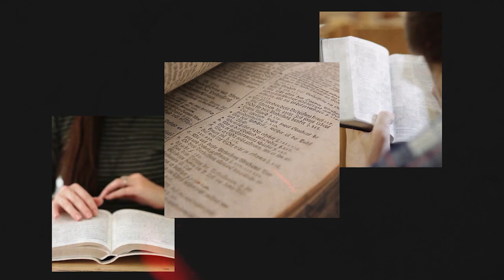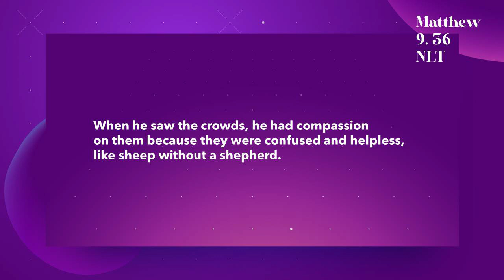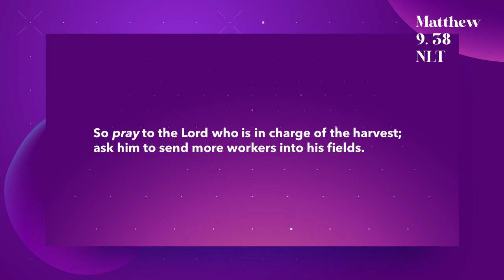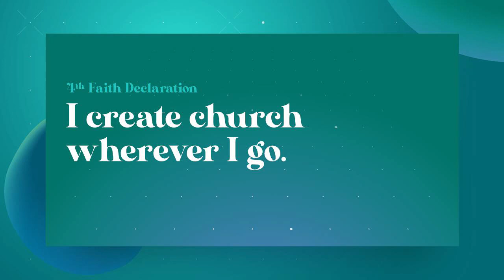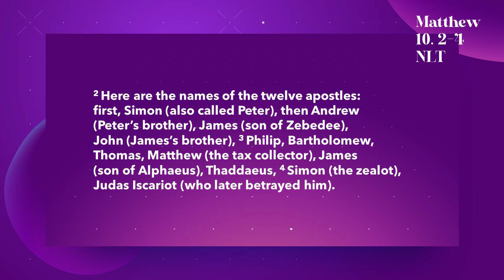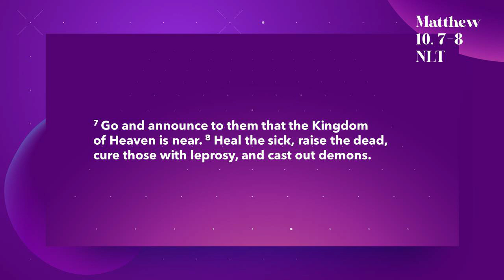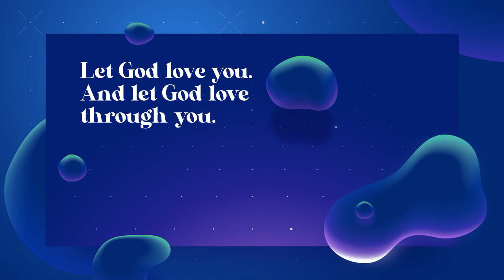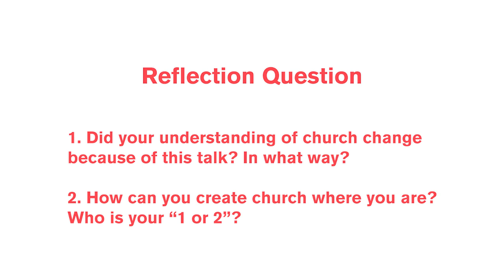Feast Series: Miracles and More | Talk 9: Make Me Whole